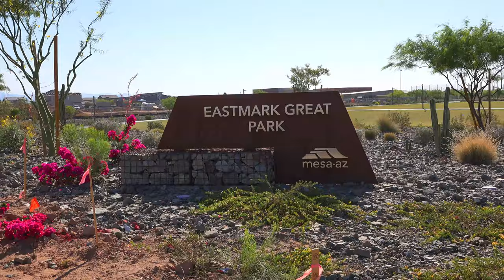Eastmark Model Home - Homes For Sale in Mesa Arizona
You have been waiting for the opportunity to make Eastmark your home!

A community with spacious parks, lake, swimming pool, playgrounds, & even a restaurant. Great freeway access & close to shopping.

This spectacular model home in Mesa Arizona's premier master planned community is the one.

Walk into an open floor plan with expansive wood grain tile throughout. Upgraded from top to bottom featuring an enormous kitchen island, a chef’s dream! You will be delighted with designer touches around every corner.

Located on a premier corner lot across from a lush community park. Your own extremely private backyard oasis with extended travertine patio leads you to your secret garden. Listen to the sound of trickling water from your stone fountain & your favorite drinks cooling on ice.

Welcome Home!

🆓 FREE RESOURCES:
📝 Preferred Arizona Mortgage Partner: Coming Soon